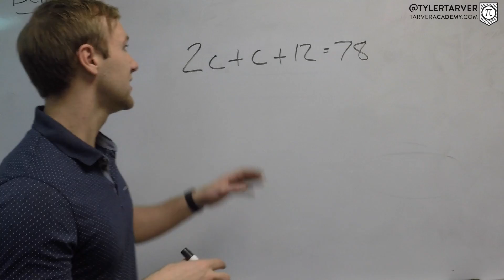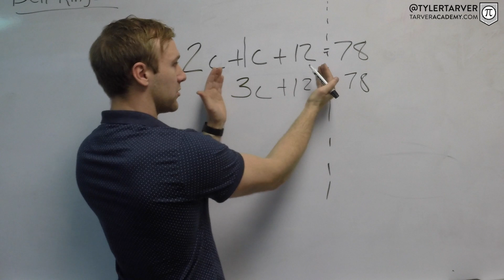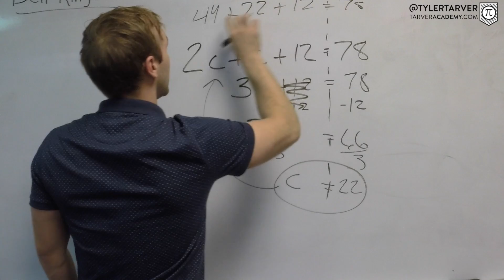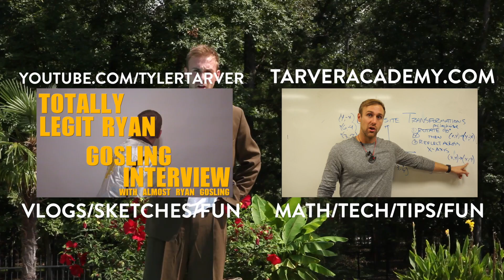Simplify then Solve the Expression Example Problem